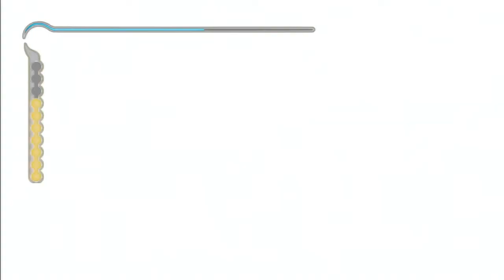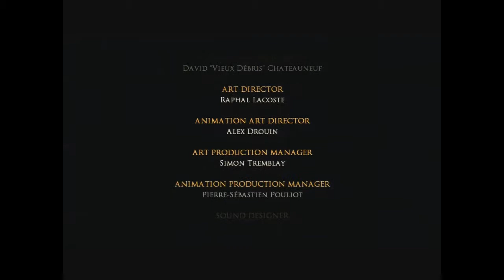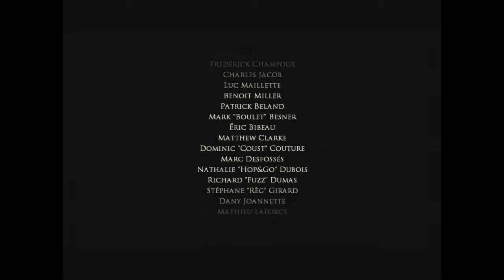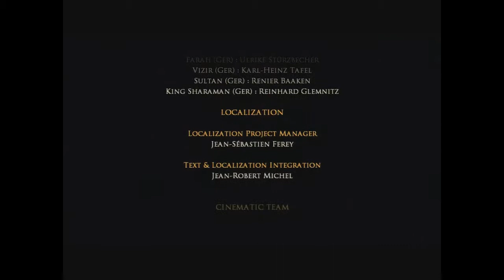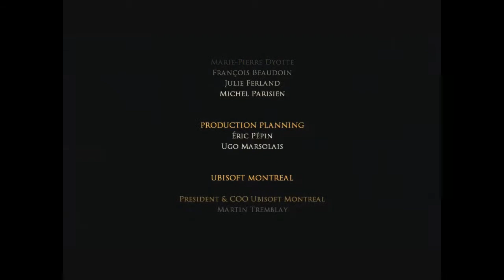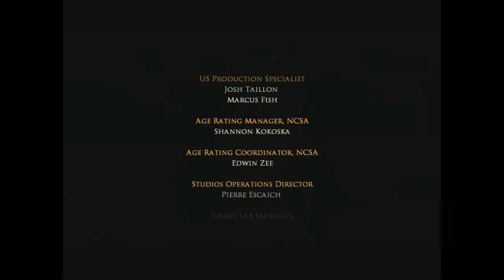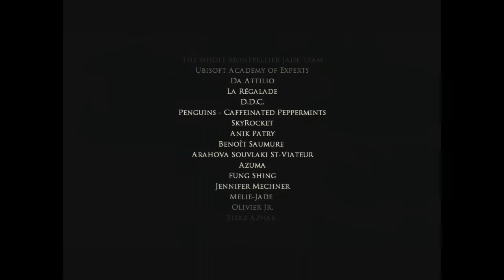Let's Play Prince of Persia: The Sands Of Time -26- The Vizier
We fix everything.